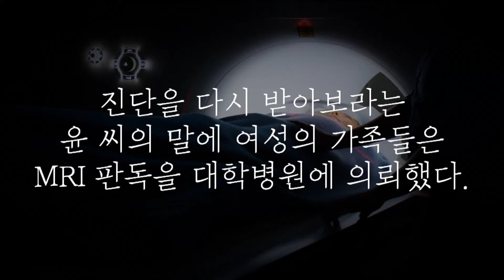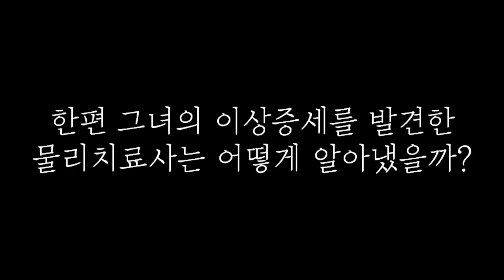13년간 누워있던 여성이 두 발로 걷게 된 사연